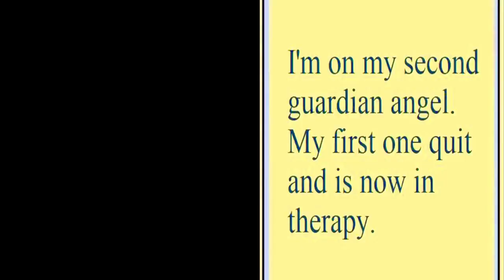DISCOVER A LIFE-CHANGING SKINCARE TRICK | HOME HACKS & REMEDIES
Welcome to the @homehacksremedies3420!! DISCOVER A LIFE-CHANGING SKINCARE TRICK. Thanks for your precious time.

Prepare to be amazed as we reveal a life-changing skincare trick that will revolutionize your beauty routine. In this captivating video, we'll share an immediate skincare solution that promises radiant transformation, leaving you with a healthy, glowing complexion that you've always dreamed of.

Join us as we introduce this groundbreaking skincare trick that has the potential to revolutionize your daily routine. Witness its transformative effects as we guide you through the step-by-step process, ensuring you can easily incorporate it into your skincare regimen.

Discover how this innovative trick tackles common skincare concerns such as dullness, uneven texture, and lack of radiance. By implementing this simple yet effective technique, you can expect an instant boost in hydration, a reduction in the appearance of fine lines and wrinkles, and a more youthful and vibrant complexion.

Intriguingly, this skincare trick harnesses the power of natural ingredients, ensuring that it is gentle yet potent in its effects. You'll be pleasantly surprised by how accessible and affordable these ingredients are, making it suitable for anyone looking to elevate their skincare routine without breaking the bank.

The best part? You can experience the benefits of this life-changing skincare trick immediately. Say goodbye to the frustration of waiting weeks or months to see noticeable results. With this technique, you'll witness an instant transformation that will have you glowing with confidence.

As with any skincare solution, consistency is key to maximize its effectiveness. Incorporate this trick into your daily routine and experience the long-term benefits it can offer for your skin's health and radiance.